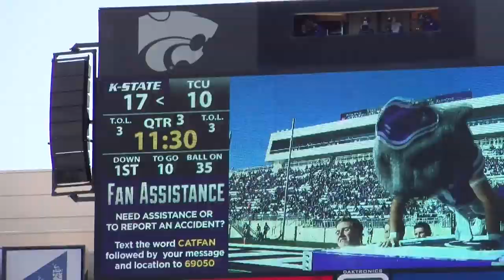Kansas State Wildcats: The KSO Sunday Show - K-State vs TCU (Oct. 20, 2019)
Check out the latest edition of The KSO Sunday show, recapping K-State's 24-17 win over TCU in Manhattan.

Segment 1 Matt Hall and Derek Young recap K-State's win over TCU with highlights.
Segment 2 Matt takes you inside the locker room to hear from Coach Klieman and players.
Segment 3 Matt and Derek take a look at the big picture and ahead to OU coming to Manhattan this coming Saturday..